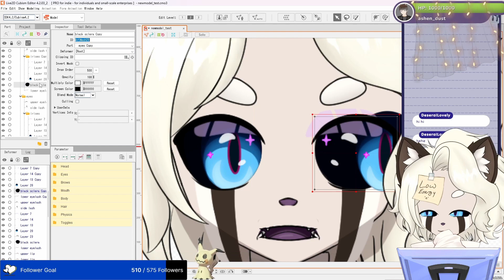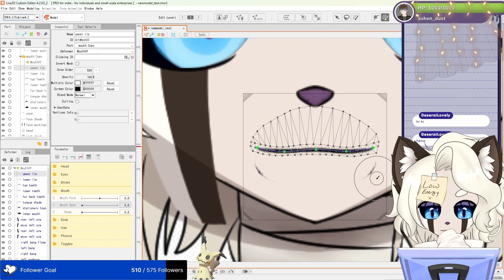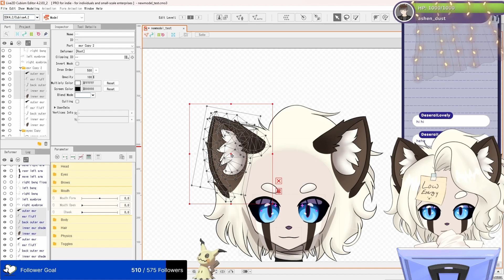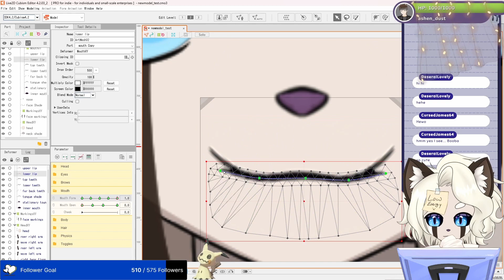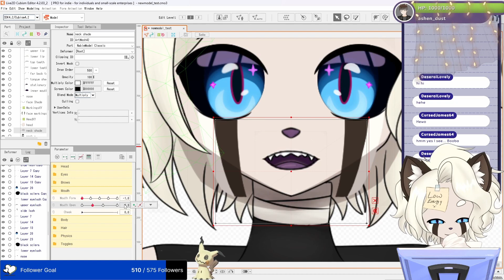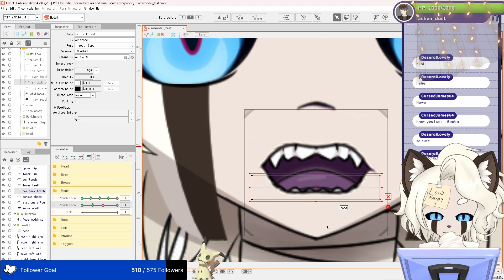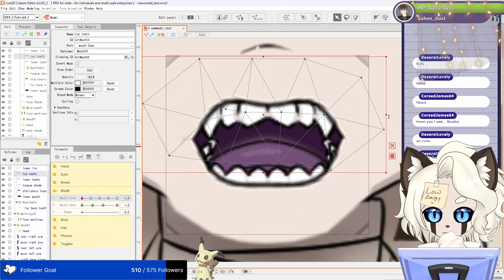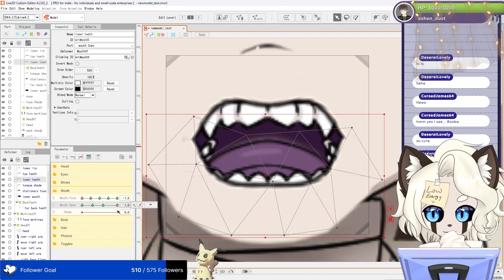Timelapse of Live2D Rigging My Model-Part 1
Artist: ME
Rigging: Obviously me